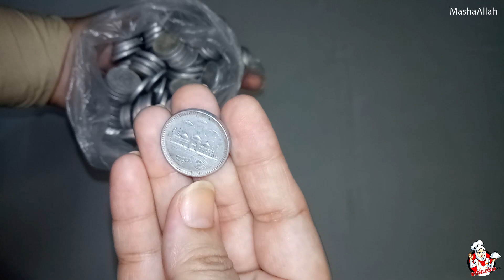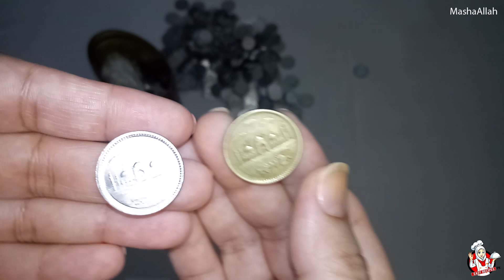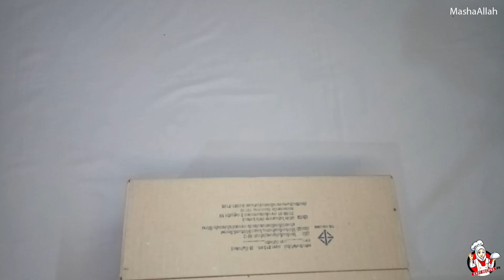How To Use Saving | Do This With your saving